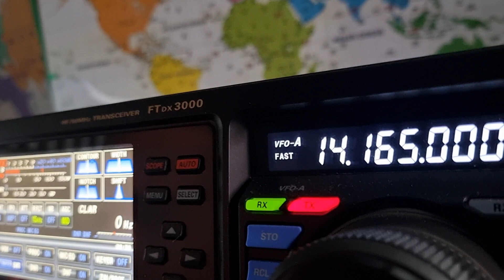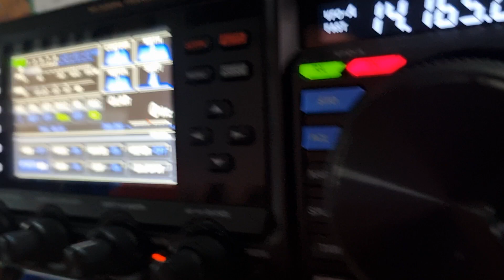HC5DX 🇪🇨 QSO with VK5MRD 🇦🇺 20m, Yaesu FTDX3000 - Hexbeam, 6/10/2023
A very nice contact with HC5DX in Ecuador 🇪🇨 on 20m. There was a second QSO happening on the frequency at the same time just to make it hard. I was using a Yaesu FTDX3000 at 100w PEP into an Australian made Hexbeam at 10m above the ground.